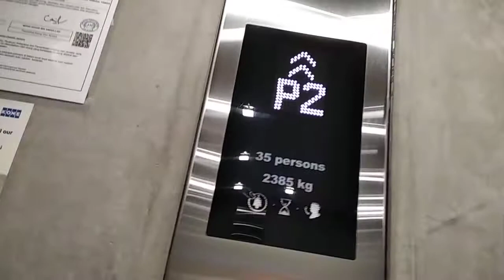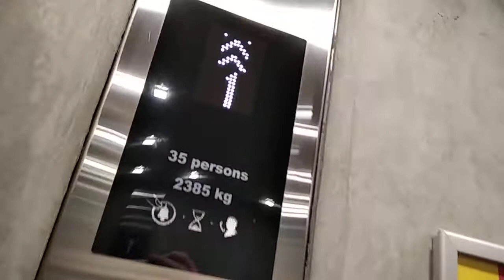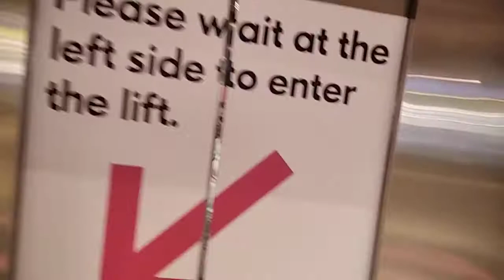Toppen Kone elevator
But the christmas song